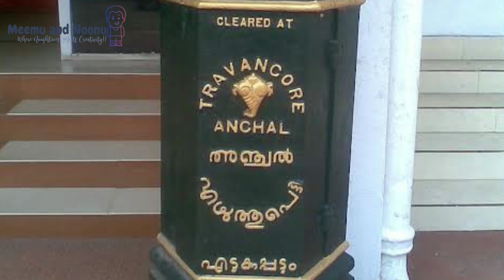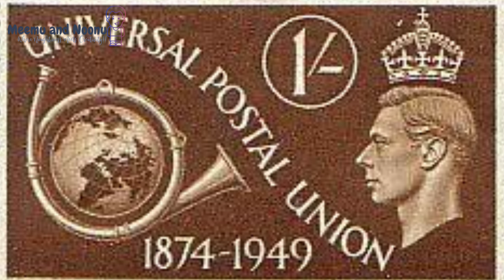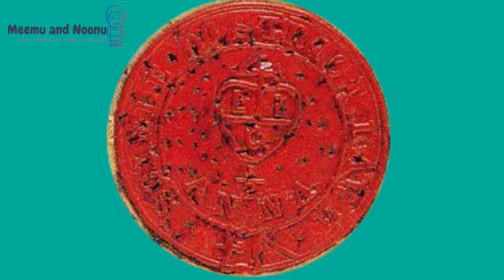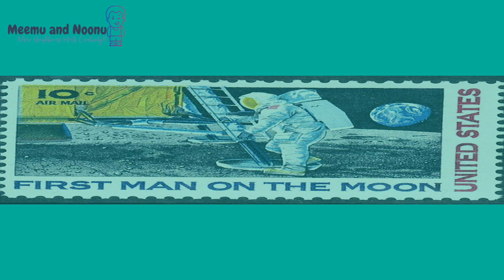World Postal Day | National Postal Day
World Postal Day October 9 National postal day October 10.A short video about postal service.